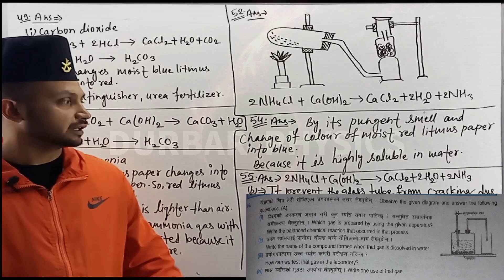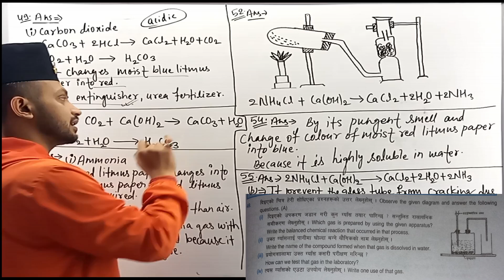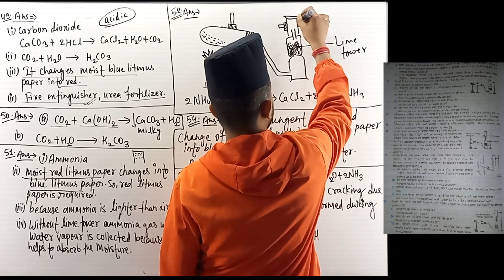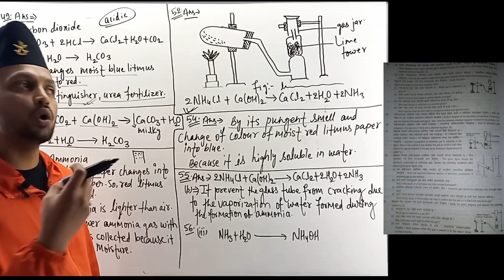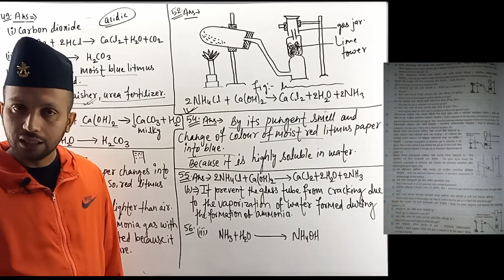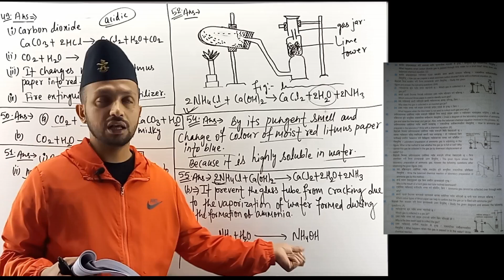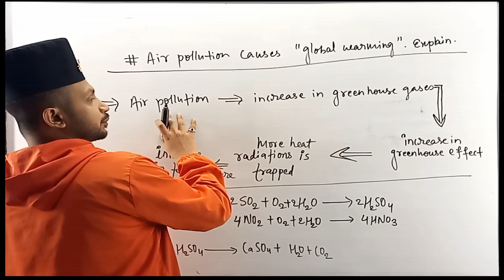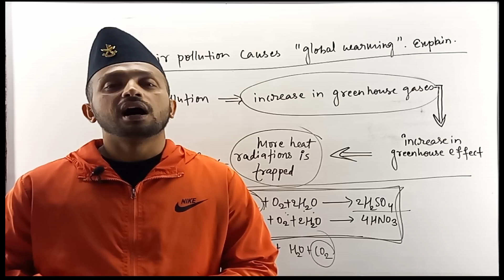Some GASES || 4 marks || Long Question || Class 10 Science in Nepali || SEE preparation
This video contains the discussion of all probable long question answer from SOME GASES chapter from where almost 6 to 7 marks question is asked.